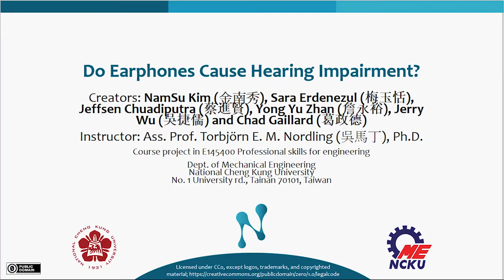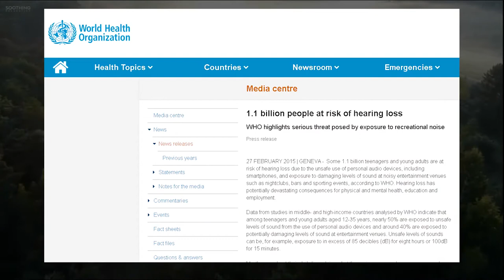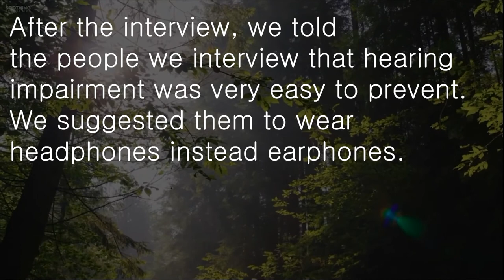Do earphones cause hearing impairment?